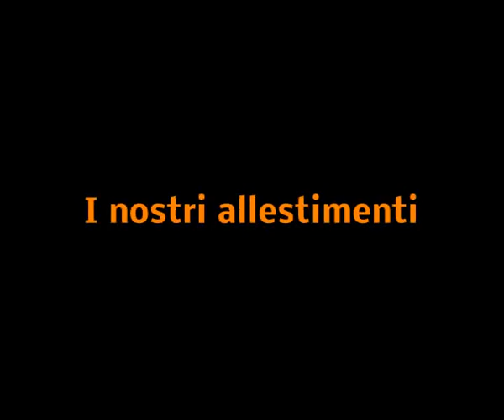Presentazione Pirotecnica Sant'Antonio 2014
Spettacoli pirotecnici tradizionali diurni e notturni, piromusicali (a ritmo di musica), matrimoniali, rievocazioni storiche; incendi pirotecnici di castelli, ville, campanili, chiese, ecc. Inaugurazioni di attività commerciali, sparacoriandoli, effetti scenici teatrali e da stadio; fuochi d'artificio per ogni occasione.